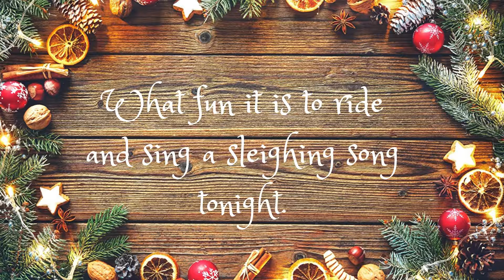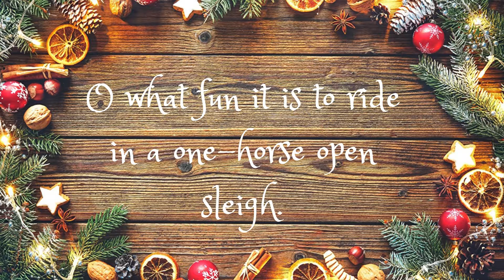Песня Jingle Bells с текстом | Рождественская песня HD | Рождественская песня и колядка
Песня Jingle Bells с текстом | Рождественские песни HD | Рождественские песни и колядки

Текст Jingle Bells:

It's Christmas
Hey, jingle bells, jingle bells
It's Christmas
It's Christmas